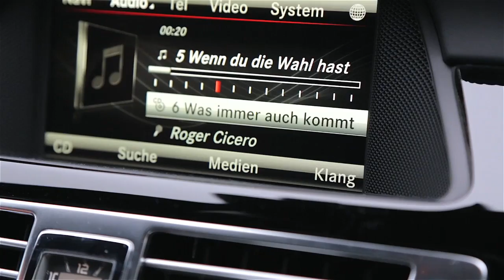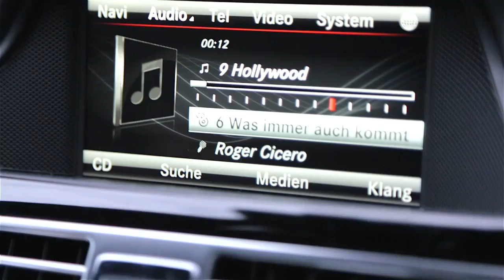Roger Cicero - Track by Track 'Was Immer Auch Kommt' (Teil 2/3)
Beim Track by Track gibt Roger Cicero Erklärungen zu jedem Titel seines neuen Albums "Was immer auch kommt" ab.